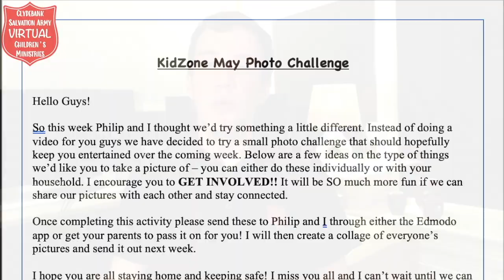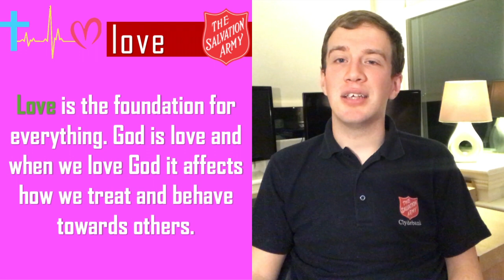Children's & Youth Ministry Update - Sunday 6th September